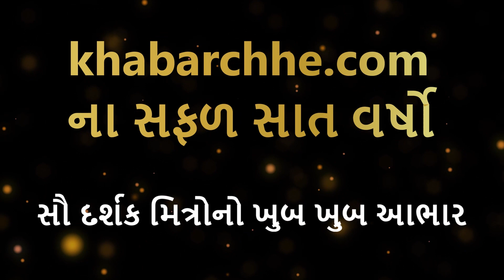જયસુખ ઝડપાયો-પહેલું ગુજરાતી મૂવી જેનું શૂટિંગ કશ્મીરમાં પણ થયું છે